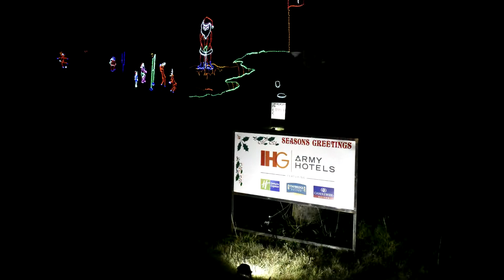Nature in Lights 2015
This is a work in progress and any constructive critizism is welcome. The video is private and can only be viewed by those with the link. Thank you!